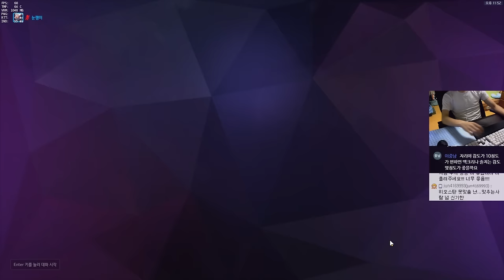[오버워치] 수비 정크랫과 공격 솔져 | 눈쟁이